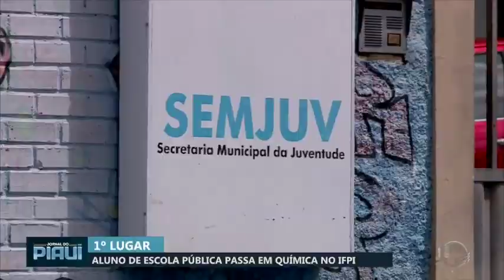Aluno de escola pública passa em 1º lugar na UFPI